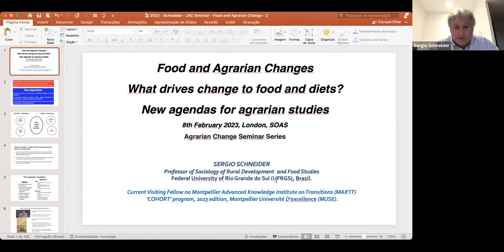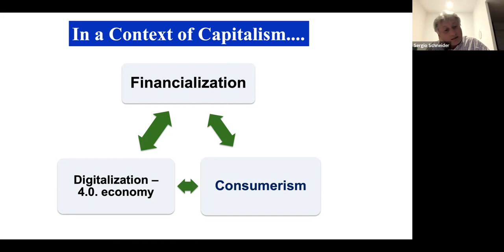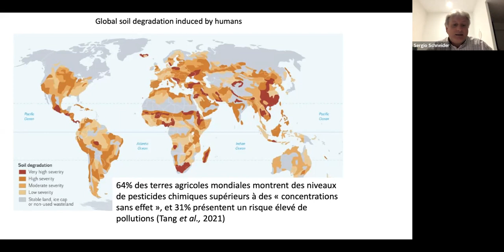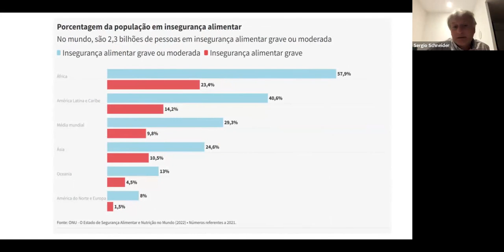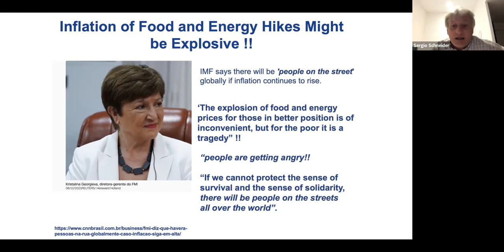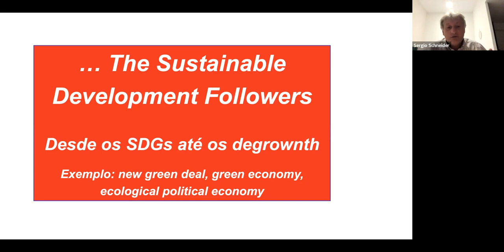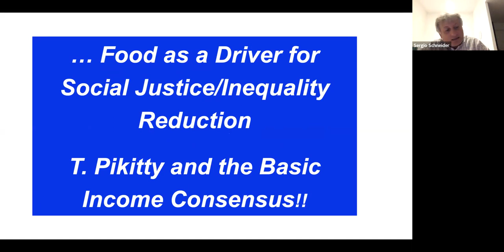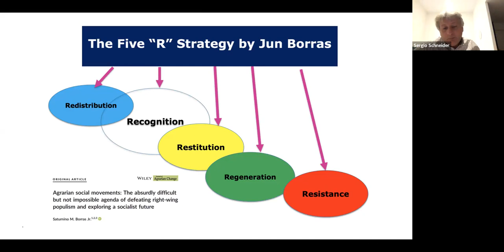Agrarian Change Seminar: What drives change to food and diets? | Sergio Schneider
The food system is one of the main drivers of some of the threats that humanity is facing. Climate change is considered by many as the “mother of all the crises” affecting the planet, and food systems are responsible for about one-third of global anthropogenic greenhouse gas (GHG) emissions. The transformation of food systems around the globe is urgent, not only because of their GHG emissions but also because they fall completely short in equitably distributing food and providing food and nutrition security. This presentation reviews central drivers for the current problems of the food system, discusses some alternatives and intends to highlight the need to better position food matters in agrarian studies. It starts by outlining the place of food in the field of agrarian political economy and then discusses some structural drivers that are critical to understanding the transformations in the current food system, such as financialization and the decisive role of China as a global consumer market, especially for Latin America. Aspects related to growing urbanization and climate change are taken into account, thus completing the overview of the external elements that are calling for the need to analyze agriculture and agrarian issues from the lens of food matters. It then discusses some alternatives to the emerging problems, such as the role of the State in food policies, especially through public food procurement, and the role of civil society organizations, such as cooperatives, and social movements around food issues. These alternatives are articulated around the notion of healthy and sustainable food systems. This discussion leads to final comments on the need for a political economy of food which addresses not only the structure of the hegemonic system, but which is also capable of pointing out viable critical alternatives for different social actors, politicians and scholars.

Sergio Schneider is Full Professor of Sociology of Rural Development and Food Studies at the Federal University of Rio Grande do Sul, Porto Alegre, Rio Grande do Sul, Brazil. Currently he is a Visiting Fellow at Montpellier Advanced Knowledge Institute on Transitions (MAK'IT), 'COHORT' program, 2023 edition, Montpellier Université D'excellence (MUSE).